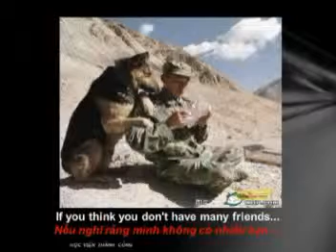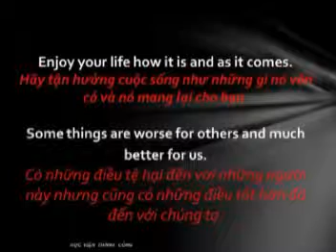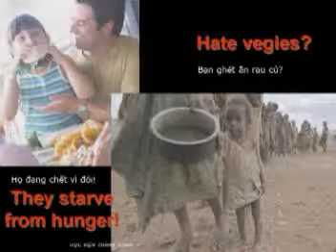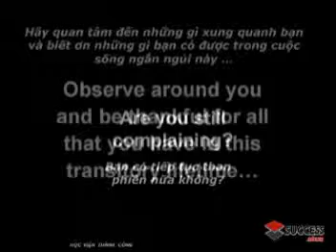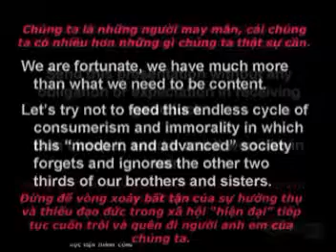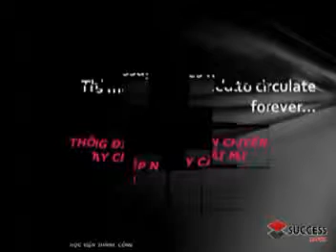1 XEM ĐỂ THẤY MÌNH THỰC SỰ HẠNH PHÚC TRẦN QUỐC HẠT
xem và cảm nhận
nơi chia sẻ thông tin hay...